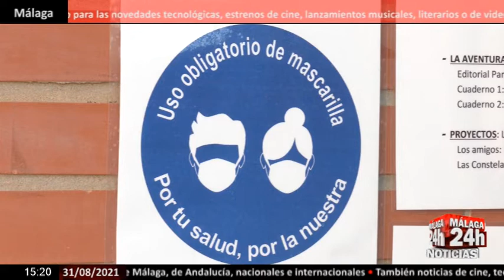🔴Noticia - Andalucía vacunará a los menores de 12 años en octubre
La vuelta al cole está a la vuelta de la esquina. En Andalucía, los alumnos de Infantil y Primaria regresan a las aulas el próximo 10 de septiembre mientras que los de Secundaria, Bachillerato y resto de niveles, lo harán el 15 de septiembre. Con la pandemia de coronavirus de fondo, la Junta de Andalucía dice estar preparada para un curso 100% presencial. Lo ha dicho el consejero de Educación, Javier Imbroda, que ha destacado que el 94,2% del profesorado tiene las dos dosis de la vacuna. En relación a este asunto, Imbroda se ha aventurado a dar una fecha para vacunar a los menores de 12 años y señala que la campaña podría empezar entre los meses de octubre y noviembre, con el curso más que iniciado. Además se muestra confiado en que los alumnos de entre 12 y 18 años estén inmunizados para cuando comiencen sus niveles educativos. El consejero ha señalado que con todo el escenario de incertidumbre vivido el año pasado, el 90% de los centros escolares andaluces estuvieron libres de Covid.

English:
Back to school is around the corner. In Andalusia, Infant and Primary students will return to classrooms on September 10, while Secondary, Baccalaureate and other levels will do so on September 15. With the coronavirus pandemic in the background, the Junta de Andalucía says it is prepared for a 100% face-to-face course. The Minister of Education, Javier Imbroda, has said it, who has highlighted that 94.2% of the teachers have both doses of the vaccine. In relation to this matter, Imbroda has ventured to give a date to vaccinate those under 12 years of age and points out that the campaign could begin between the months of October and November, with the course more than started. In addition, he is confident that students between 12 and 18 years old will be immunized when they start their educational levels. The counselor has pointed out that with all the uncertainty scenario experienced last year, 90% of Andalusian schools were free of Covid.

Live streaming